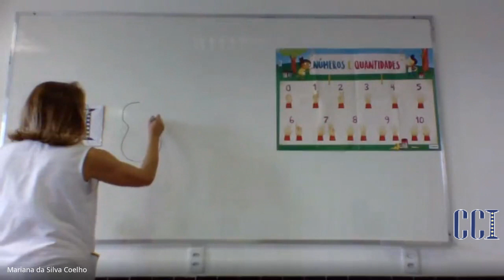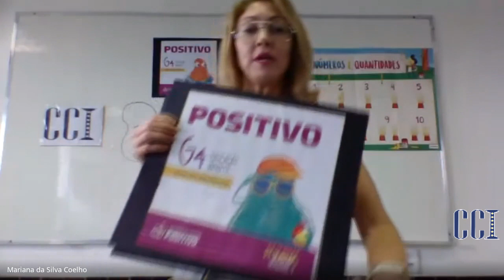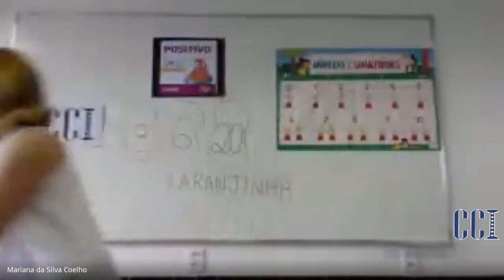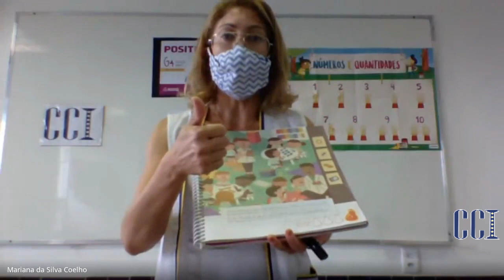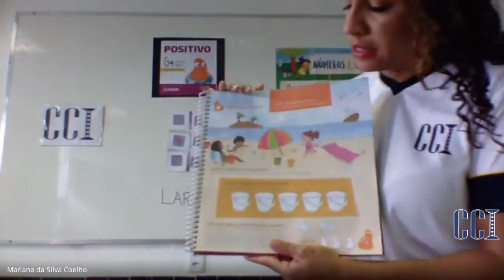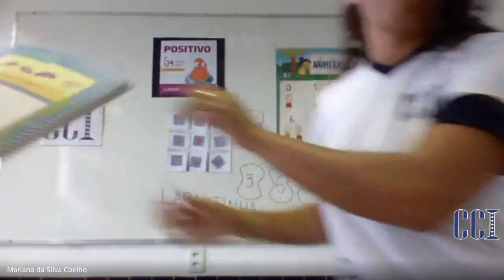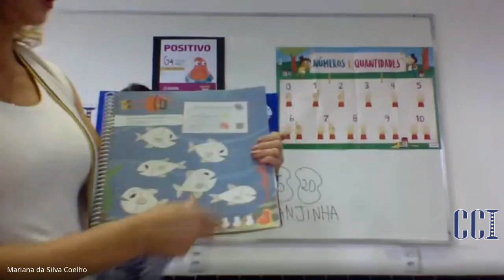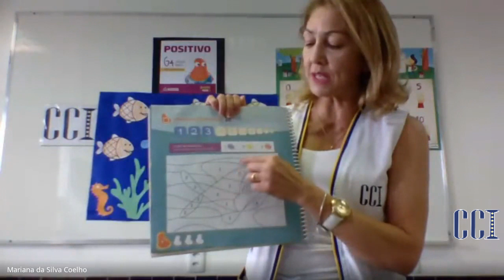JD1 - Atividades 03/06 - Professoras Joelene, Amanda e Mariana